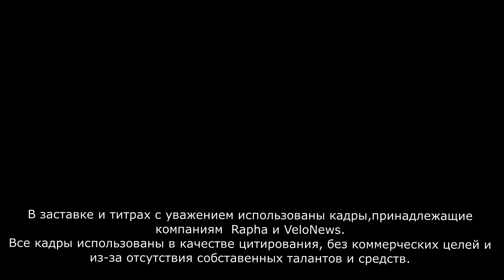В гору/TT Uphill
Видео отчет про прошедшее в Нижнем Новгороде соревнование по раздельным стартам в гору или, по простому, uphill.
ЗЫ. Что показалось не обычным, это вкус крови, который преследует тебя еще где-то час после финиша.